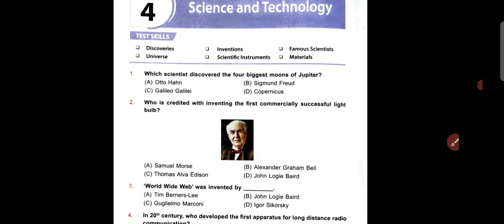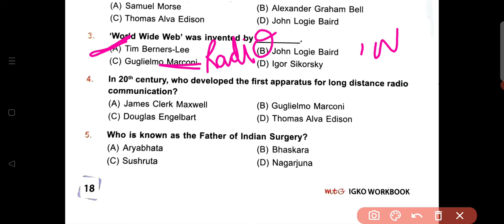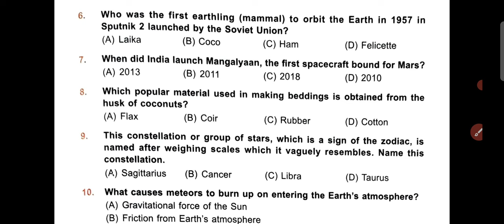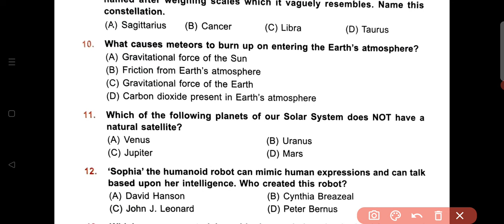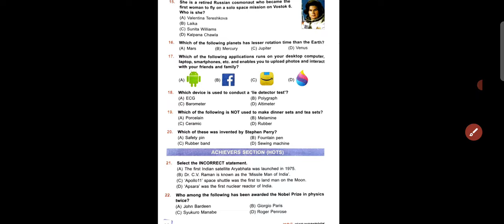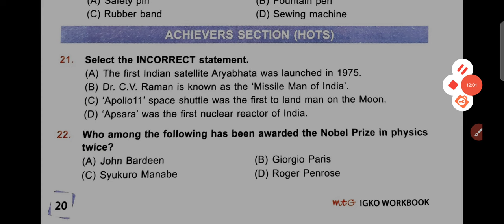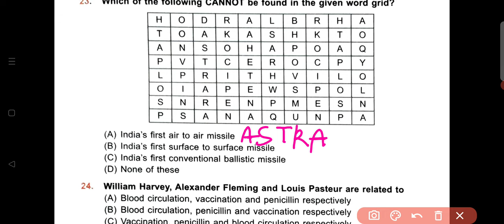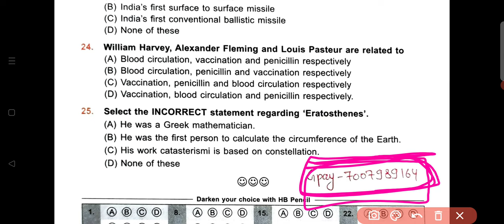IGKO | General Knowledge Olympiad | Class - 4 | C - 4 | Science and Technology | By - Sudhir Sir